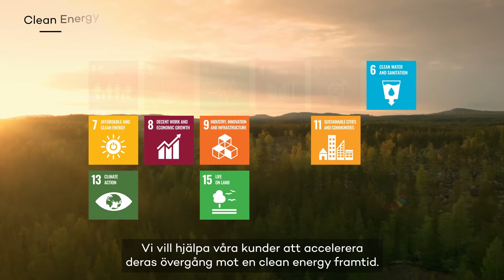Clean Energy - AFRY (Swedish subtitles)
AFRY has supported the transition to low carbon, clean energy power sources, and energy efficiency since the early 1990s.  As consultants and thought leaders, we advise policymakers, utilities, industry players, developers, financiers, and end-users to define appropriate actions during all stages of the energy transition. As engineers, we deliver innovative solutions to achieve sustainability goals.

At AFRY, we define clean energy as energy derived from zero-emissions sources, as well as energy saved through efficiency measures, carbon removal, and storage technologies. We accept that no source of clean energy is completely challenge-free, however, we promote a balanced mix of technologies and solutions, taking into account the different resources and requirements in each geography.